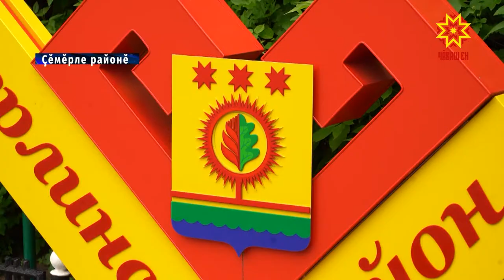Çĕмĕрлесем Республика кунне хатĕрленеççĕ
Республика кунне кăçал Шупашкар хулипе пĕрле Çĕмĕрле тăрăхĕнче те анлă палăртмалла. Çĕртме уйăхĕн 24-мĕшĕнче районта 11 çĕнĕ объект хута каймалла. Чăваш Енĕн тĕп уявне çĕмĕрлесем мĕнле хатĕрленнине пирĕн пултарулăх ушкăнĕ çитсе курчĕ.